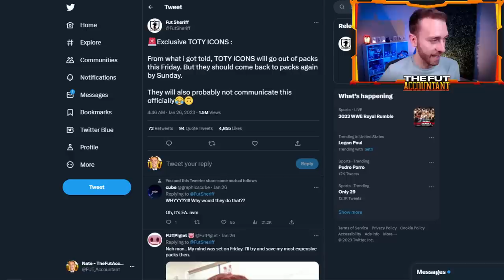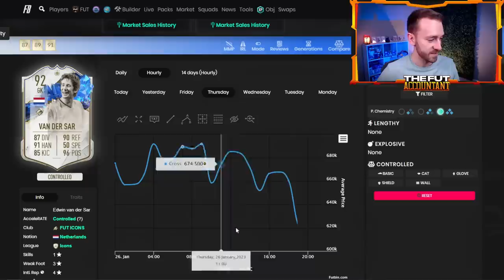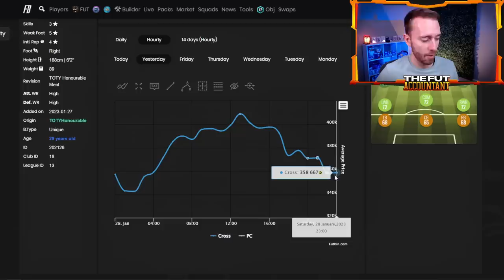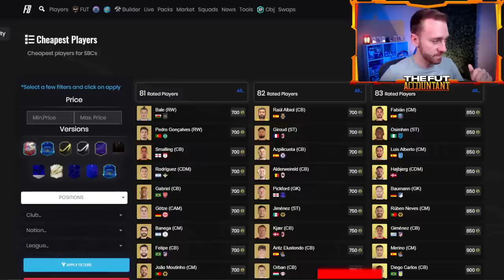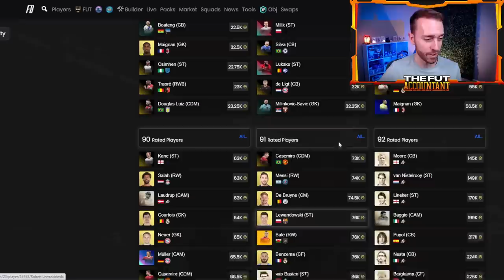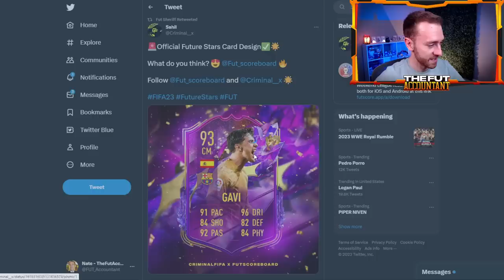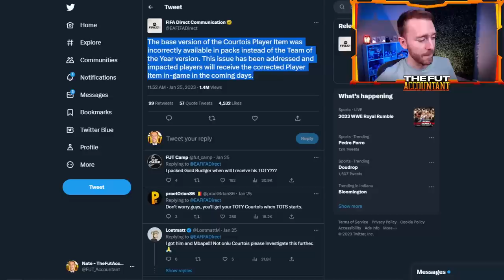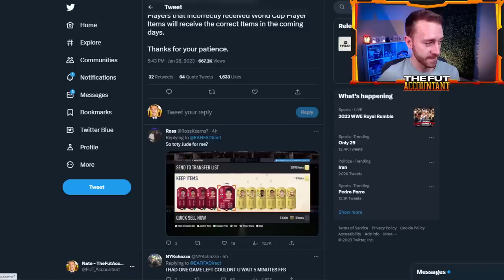TOTY ICONS are BACK!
TOTY Icons are EXPECTED back in packs today in FIFA 23 Ultimate Team! In today's video we take a look at the potential price drops on TOTY Icons and TOTY Honourable Mentions with all the packs due to be opened today in FUT 23!